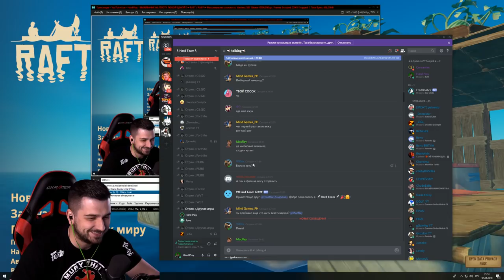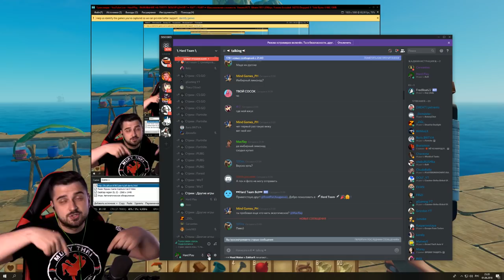ЛЮТЫЙ УГАР НА ПЛОТУ. HARD PLAY ПРОХОЖДЕНИЕ RAFT #1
ЛЮТЫЙ УГАР НА ПЛОТУ. HARD PLAY ПРОХОЖДЕНИЕ RAFT #1. На этом стриме Хард Плей сделает обзор РАФТ.